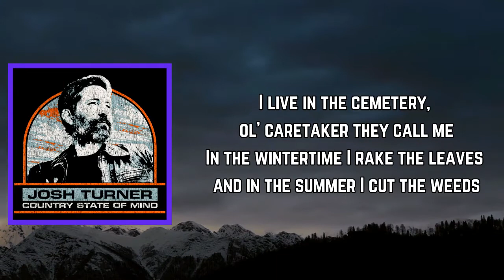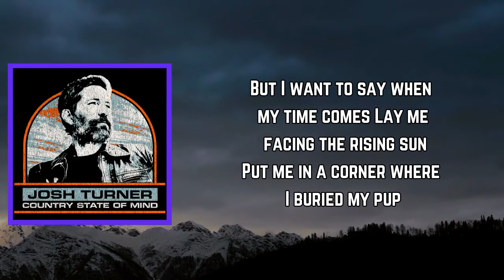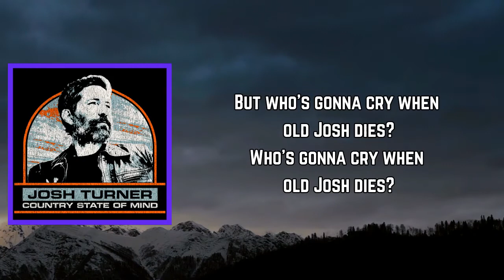Josh Turner - The Caretaker (Lyrics)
The Caretaker Lyrics:

[Verse 1]
I live in the cemetery
In the wintertime I rake the leaves
And in the summer I cut the weeds
When a funeral comes
The people cry and pray
They bury their dead
Then they all go away
Then here I work
And I somehow hide
From a world that rushes
By outside
But each night
When I rest my head
I'm contented
As the peaceful dead

[Chorus]
But who's going to cry
When old Josh dies?

[Verse 2]
Once I was a young man
Dashing with the girls
Now no one wants an old man
When I lost my handsome curls
But I want to say
When my time comes
Lay me facing
The rising sun
Put me in a corner
Where I buried my pup
Tell the preacher to pray
Then cover me up
Don't plant flowers
Where my head should be
Maybe God would
Let some grow for me
And all the little children
That I love like my own
Will they be sorry
That Old Josh is gone?